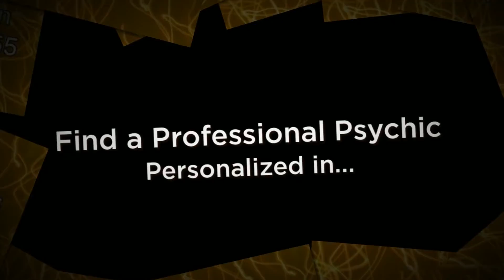Fair Priced Online Readings Psychic Local To Pickering, Ontario